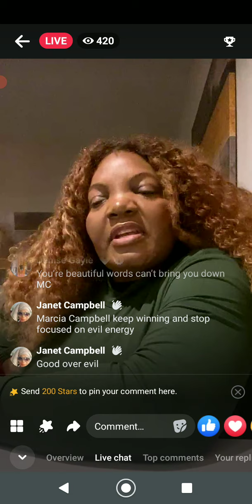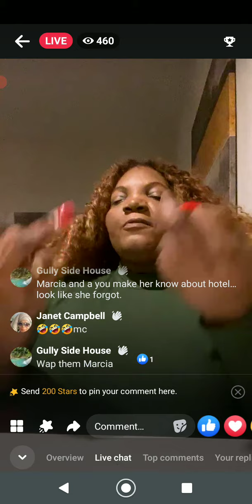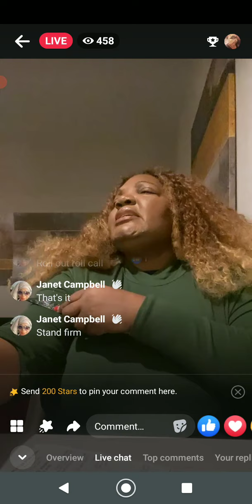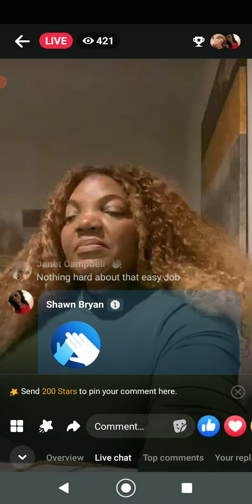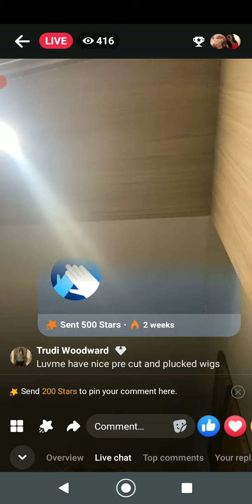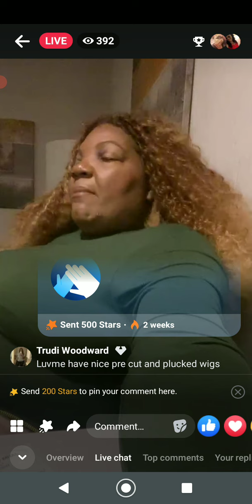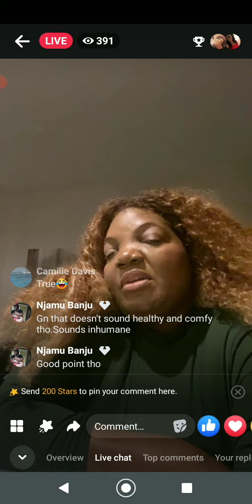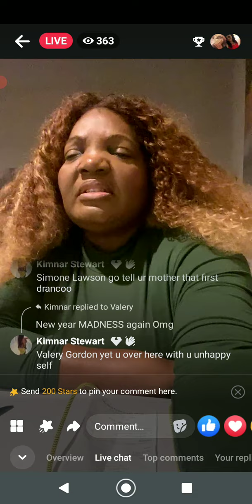Marcia Campbell Rub 99 & R Friend Carol. MC Say Carol Batty Tight & Look like It Full Of Injections